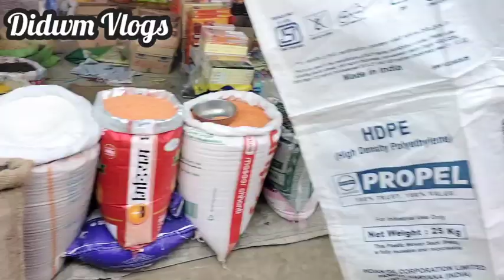Udalguri Town ni Weekly Market wedneday Bajar Nailalangdw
Udalguri Town ni Weekly Market Wednesday/// Onanwi Jwbjacim nailang

Re-Uploading on any other social media platform without any prior.